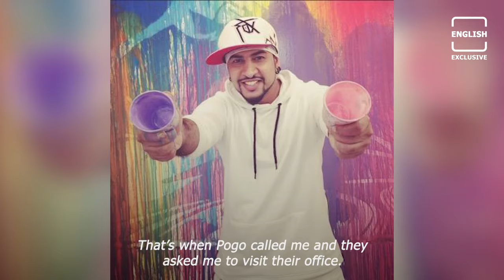Harun Robert aka Rob Gets Candid With English NEWJ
Born into a middle-class family, Rob could not afford expensive toys. Passionate about art, he started to create his own art with some materials at home. This led Rob explore himself as an artist, after which he did his television debut with the MAD series. After the series proved to be a massive success, today Rob is back with another television art show 'Imagine That' on Disney. English NEWJ Caught up with Harun Robert, where get reflects on his journey as an artist.